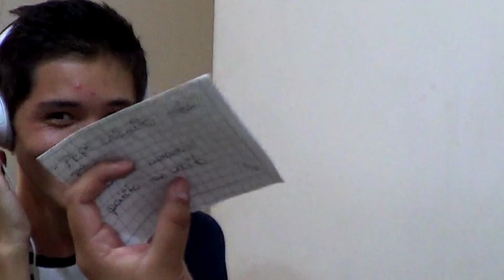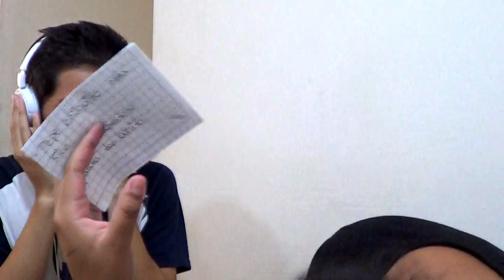Adivina lo que digo challenge 😍 2019